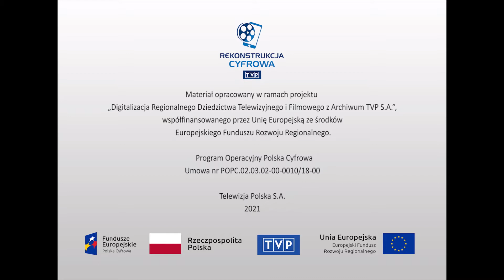Morza i rzeki - Kaprys Ludojada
Żeglarz, Ludomir Mączka przed rejsem dookoła świata, przygotowuje jacht do wypłynięcia w morze. Podróż ma trwać minimum trzy lata. Podróżnik niechętnie udziela odpowiedzi na pytania o trasę i terminarz wyprawy, preferuje spontaniczność. Mączka, zwany popularnie wśród żeglarzy Ludojadem, jest z wykształcenia geologiem. Pracował w instytutach i przedsiębiorstwach geologicznych Wrocławia, Warszawy, Krakowa i Szczecina. Z racji swojego zawodu wiele podróżował po świecie. W czasie studiów zaraził się żeglarstwem. Mimo wady wzroku otrzymał tytuł kapitana żeglugi wielkiej jachtowej, a żeglarstwo stało się jego prawdziwą pasją. Bardzo skromny tryb życia i pieniądze zarobione podczas zagranicznych kontraktów, pozwoliły mu na kupno własnego jachtu. Do samotnego rejsu dookoła świata przygotowywał się 25 lat. W dniu 5 września 1973 roku Ludojad na pokładzie jachtu „Maria” wypłynął ze Szczecina w swój wymarzony rejs.